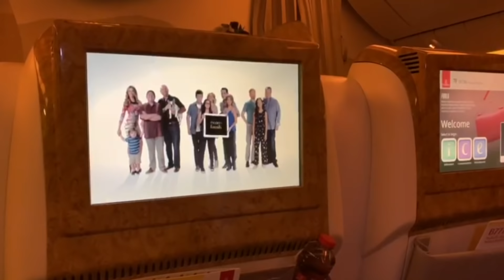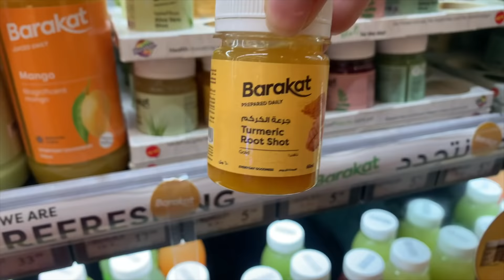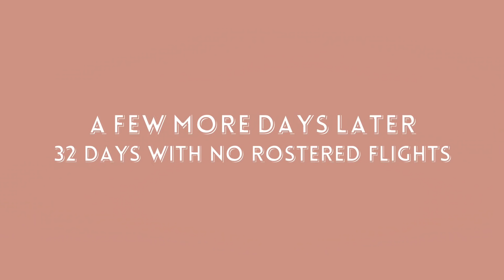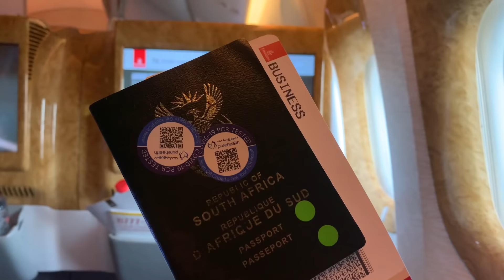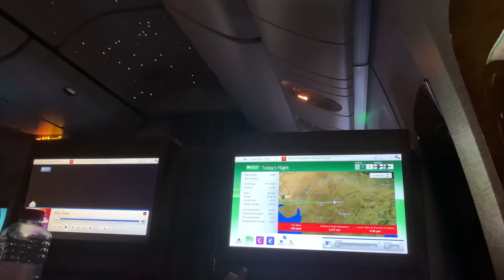My Life As a Flight Attendant | South African Emirates Cabin Crew | VLOG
*Make sure to watch in HD for better quality ;) Welcome to my life as a flight attendant!  This video was filmed towards the end  of 2020 showing what I'm up to on my days off in Dubai and what it's like to be a flight attendant during the pandemic.

Stay safe!

FAQ

I am a South African living my best life in Dubai while spending my days in different countries around the world as an international flight attendant for an award winning airline.

On this channel you will find videos about my layovers, becoming
cabin crew, my  life in Dubai and travel hacks + tips and tricks on
packing and traveling.